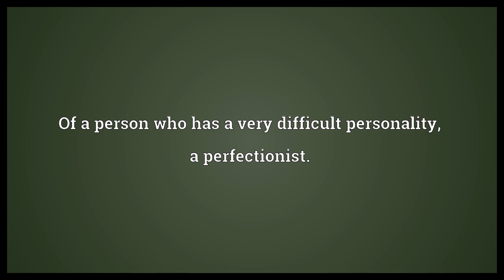Hard-assed Meaning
Video shows what hard-assed means. Of a person who has a very difficult personality, a perfectionist..  Hard-assed Meaning. How to pronounce, definition audio dictionary. How to say hard-assed. Powered by MaryTTS, Wiktionary